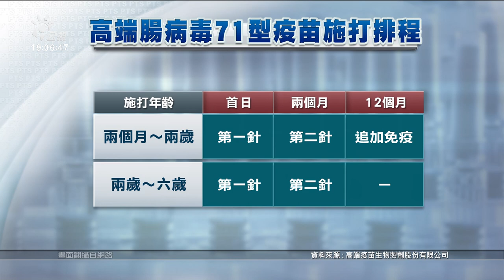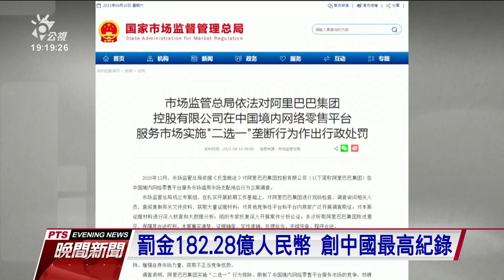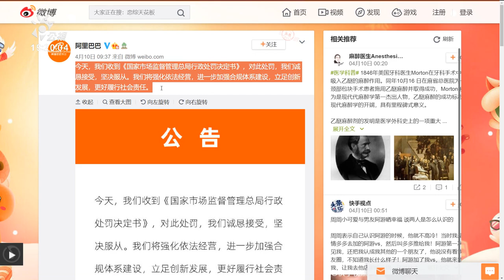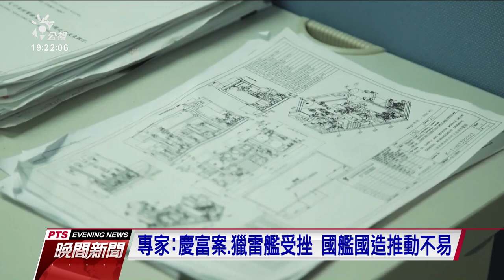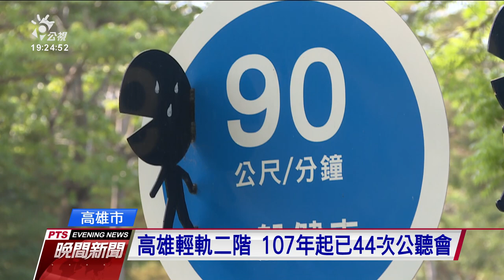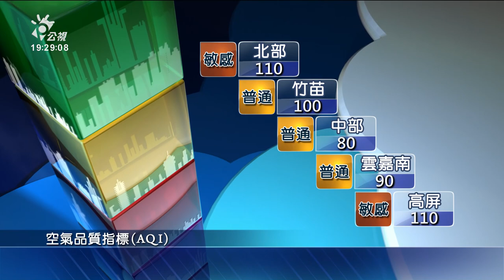【整點新聞】20210411 公視晚間新聞｜增1例新冠肺炎死亡擴大AZ疫苗接種對象、4公投不提對案綠憂難反制藍軍、太魯閣號事故罹難者下修至49人